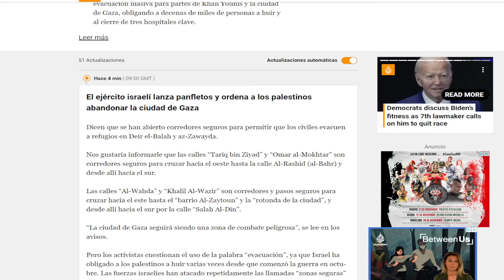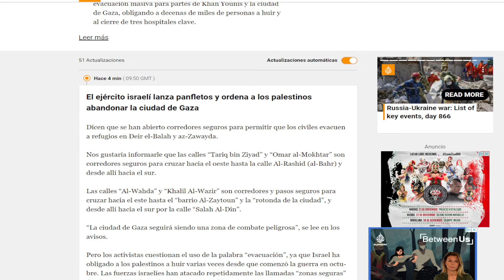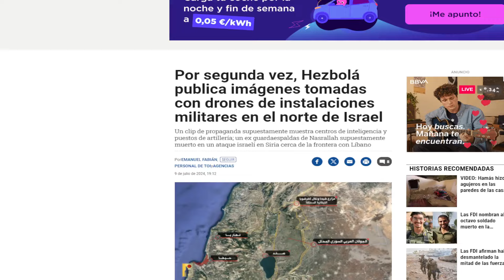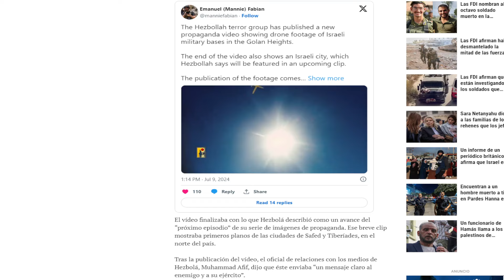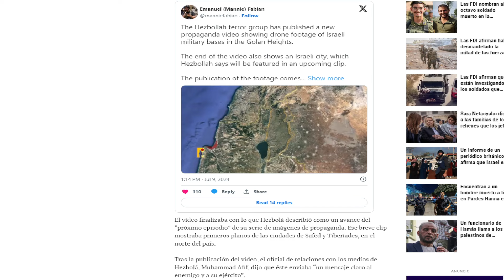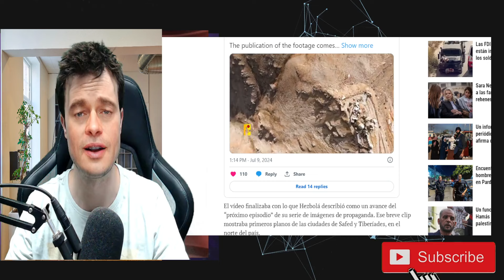💥✅ PALESTINA MIRA HACIA EL LÍBANO MIENTRAS ISRAEL CONFIRMA EL MAYOR ATAQUE A GAZA JAMÁS CONOCIDO